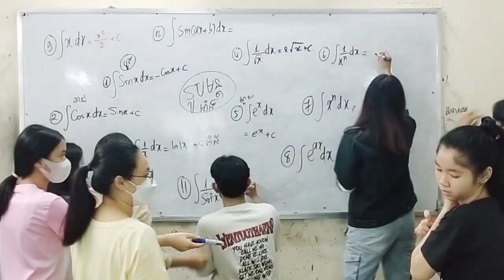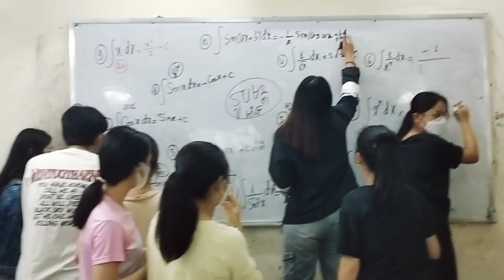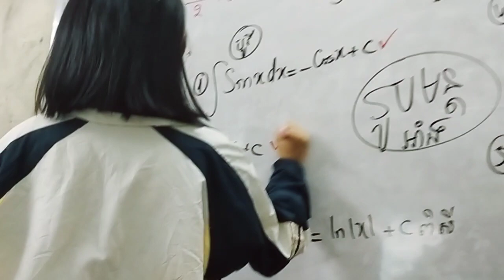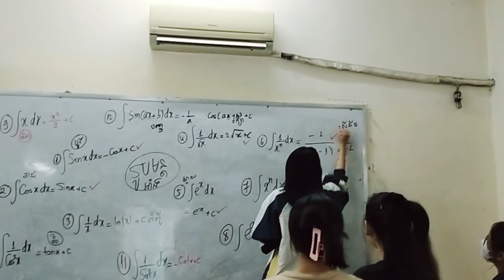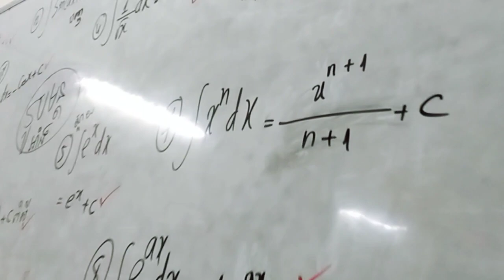សកម្មភាពកូនៗ ថ្នាក់ទី១២ 😍បាក់ឌុប2024